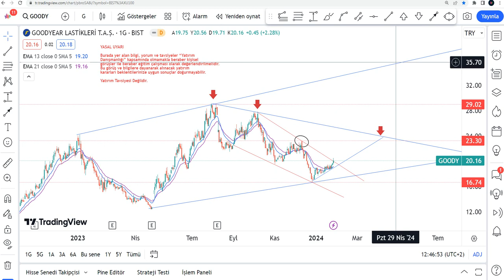GOODY Hisse Yorumu - Goodyear Lastikleri Teknik Analiz - GOODY Hedef Fiyat Tahmini 2024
GOODY yükselir mi, düşer mi? GOODY hissesi ne olur 2024? GOODY alınır mı? Borsa İstanbul'da Goodyear Lastikleri de hedef fiyat neresi? Goodyear hisse analiz - GOODY hissesi teknik analiz incelemesi.